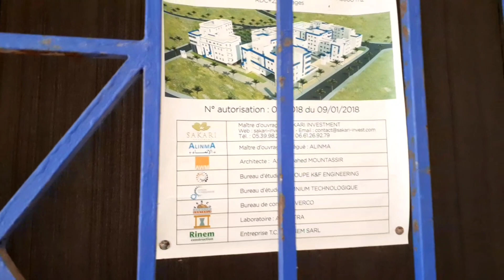السكن اقتصادي# احسن موقع وراقي# والاصلاح دروري منو😜😜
السكن اقتصادي انيق وراقي
شقة في السكن اقتصادي